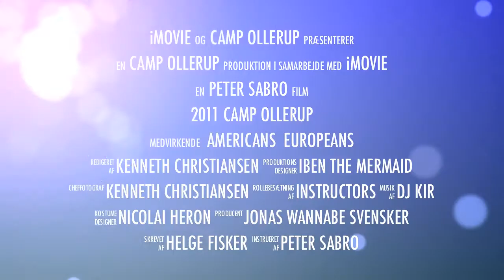Camp Ollerup 2011 Trailer